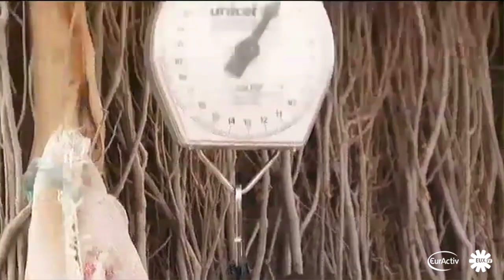Somalia famine: Islamists keep aid workers out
International efforts to fight the famine in Somalia are in trouble now that Islamist groups in the country continue to deny access to aid workers.

Only the Norwegian Refugee Council, the Red Cross and Islamic Relief are not banned from working inside Somalia.

It means the European Union has the rely on these organisations to provide aid inside Somalia, and on camps like this one in Doolow, near the borders with Kenya and Ethiopia in areas that that are not controlled by Al Shabab.

Kristalina Georgieva, EU Commisisoner for Humanitarian Aid and Crisis Response: "We can get aid into the famine zones and we also can make it possible for many more places in Somalia to be provided with food, water, medical support. So IDPs do not have to cross all the way into Ethiopia or in Kenya, creating a bigger refugee problem for the future."

Somalia's Al-Shabab islamist movement has said that the famine that has been declared by the United Nations was a 'politically motivated lie'.

Al-Shabab has banned 16 aid organisations and also the World Food Programme from delivering aid in Somalia because it accuses them of spreading Christian thinking.

Since 2008, a total of 36 international aid workers have been killed while working in Somalia.
International efforts to fight the famine in Somalia are in trouble now that Islamist groups in the country continuing to deny access to aid workers.

Kristalina Georgieva, EU Commisisoner for Humanitarian Aid and Crisis Response: "We can get ... famine results and we also can make it possible for many more places in Somalia to be provided with food, water, medical support. So IDPs do not have to cross all the way into Ethiopia or in Kenya, creating a bigger refugee problem for the future."